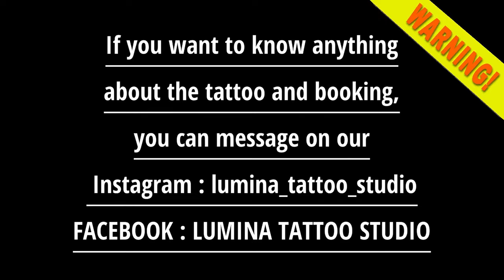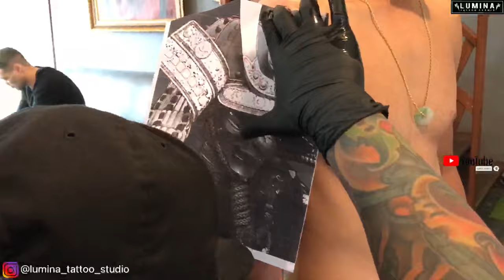JAPANESE STYLE HANNYA MASK WONDERFUL - FULL SLEEVE TATTOO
Full Sleeve Tattoo Japanese Done